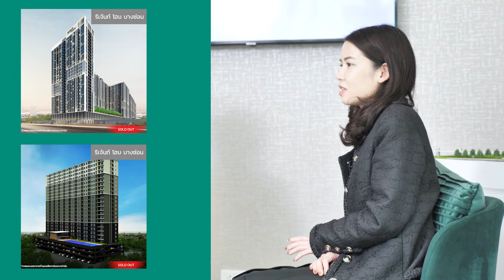รีเจ้นท์ โฮม วุฒากาศ ราคาเดียว 1.2 ล้านบาท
ทำได้ไง?
คอนโด 1.2 ล้านบาท ทุกชั้นทุกยูนิต
"รีเจ้นท์ โฮม วุฒากาศ" Regent Home Wutthakat
prop2morrow เปิดบทสัมภาษณ์ คุณนิรัตน์ อยู่ภักดี ประธานเจ้าหน้าที่บริหาร บริษัทรีเจ้นท์ กรีน เพาเวอร์ จำกัด เจ้าตลาด BOI ที่ทำคอนโดใหม่ทำเลไหน ก็ได้รับการตอบรับดี ขายหมดแทบทุกโครงการ
ที่ตอนนี้พร้อมส่งไม้ต่อให้กับ คุณจ๋า-ปรารถนา อยู่ภักดี รองประธานเจ้าหน้าที่บริหารและประธานเจ้าหน้าที่ฝ่ายการเงิน บริษัทรีเจ้นท์ กรีน เพาเวอร์ จำกัด ในฐานะของลูกสาว ที่พร้อมพัฒนานำแบรนด์ "รีเจ้นท์" ให้แข็งแกร่งขึ้น ด้วยการปรับเปลี่ยนใหม่ที่ตอบโจทย์และตรงใจผู้บริโภค
จากเดิมที่แค่ขึ้นป้ายโฆษณาก็ขายหมดทันทีโดยไม่ต้องทำการตลาดอะไรมาก สู่การสร้างแบรนด์ให้มีตัวตนและกลายเป็นที่รู้จักมากขึ้น
โดยบริษัทตั้งเป้าพัฒนาคอนโดใหม่ปีละ 10,000 ยูนิต จับตาครึ่งปีหลังเปิดเพิ่มอีก 2-3 โครงการ คือ โครงการรีเจ้นท์โฮม ประชาชื่น, โครงการรีชพหลโยธิน52 เฟส 2 ราคาขายต่ำกว่า 1 ล้านบาท และโครงการเทอร่า เรสซิเดนซ์ เฟส 2 อยู่ใกล้กับมหาวิทยาลัยธรรมศาสตร์ รังสิต